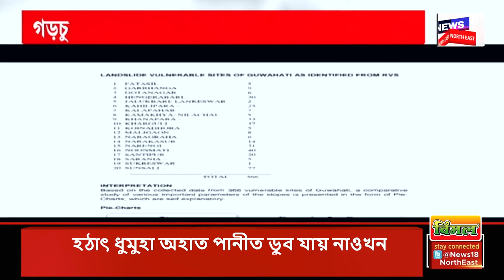PRIME TIME 18 | এজাক নেৰানেপেৰা বৰষুণেই উটুৱাই লৈ গ'ল মহানগৰীৰ আভিজাত্য | Flood In Guwahati